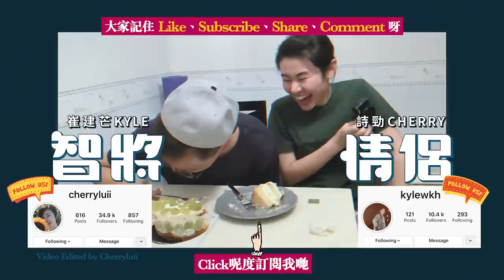崔建芒 詩勁 ✧智將生日Vlog✧ 女朋友人肉速遞 生日驚喜 男朋友究竟驚定喜？| 詩勁親手整 青提子蜂蜜海綿蛋糕🧁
喺IG Story Tag我哋，我哋會Repost㗎💖

疫情下嘅我用咗呢個方法製造驚喜俾阿芒
阿芒表示詩勁整嘅生日蛋糕有9.5分呀！
小提示：好戲在後頭，唔好錯過最尾5分鐘🤣